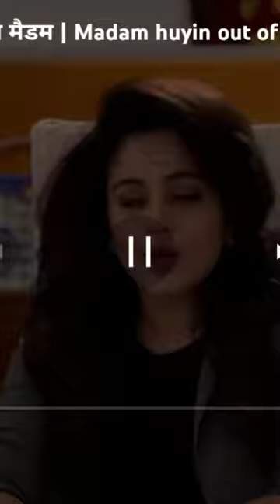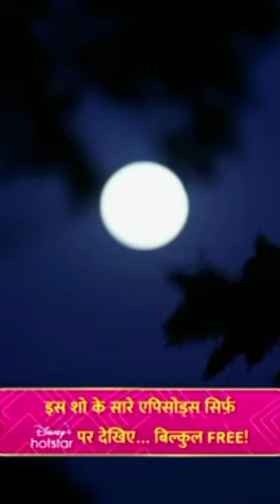may I coming madam Mr sajan and sanjana madam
my I coming madam